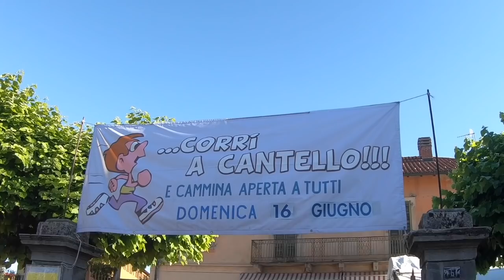Piede d'oro Cantello 2019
Fantastica tappa di Cantello 10.7 km ., come al solito organizzazione impeccabile e tanto sacrificio da parte di tutti. Bravi!

La frazione Velmaio è annessa al comune di Arcisate nel 1968[6]. L'abitato di Cantello conta oggi poco più di 2000 abitanti, circa la metà della popolazione complessiva del comune.

Cantello è famoso nella zona per la produzione di una particolare varietà di asparago bianco e per la storica sagra degli Uccelli.